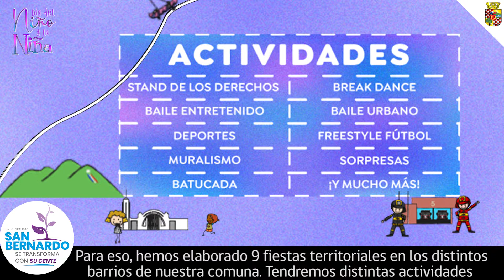Promo Día del Niño y la Niña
Día del Niño y la Niña ¡Celebremos tus derechos en el barrio! 👧👦🎊
Este año realizaremos 9 actividades territoriales gratuitas para celebrar a los niños y niñas de San Bernardo. Durante dos fines de semana tendremos stands de los derechos, baile entretenido, deporte, batucada y muchas sorpresas. Puedes revisar el detalle de los lugares, fechas en nuestro sitio web. ¡Comparte, difunde y participa! 📣